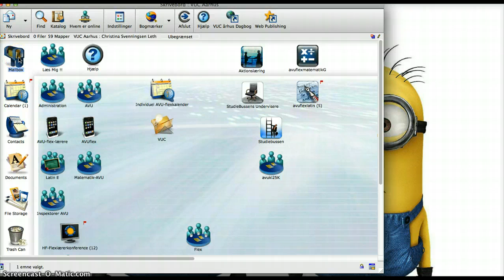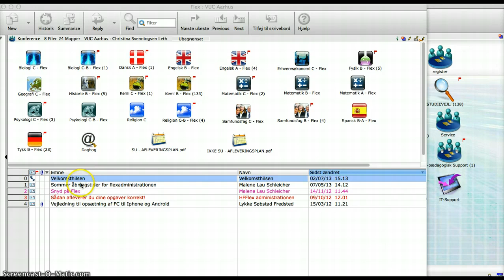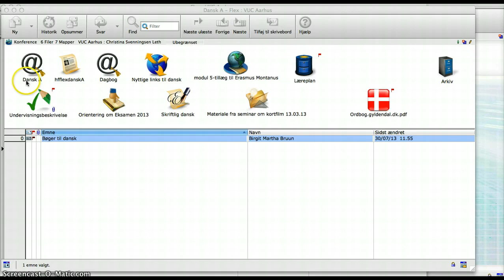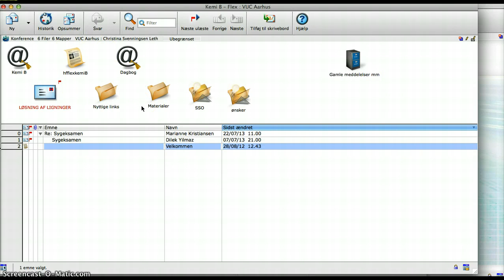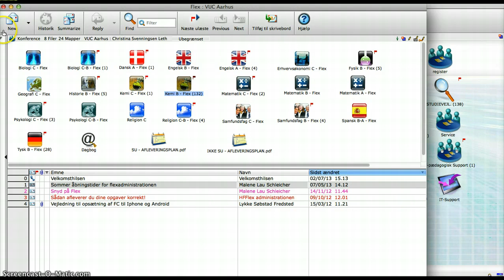Introdution til HF Flex First Class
Introduktion til First Class